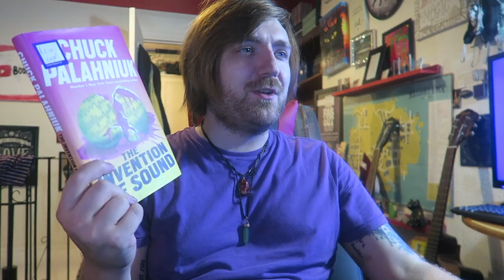Chuck Palahniuk - The Invention of Sound [REVIEW/DISCUSSION]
A fun one!

BOOKS MENTIONED:
Chuck Palahniuk - The Invention of Sound